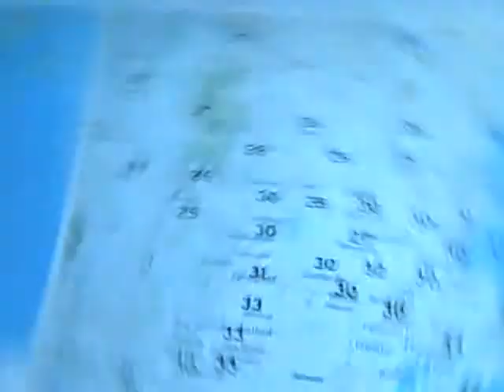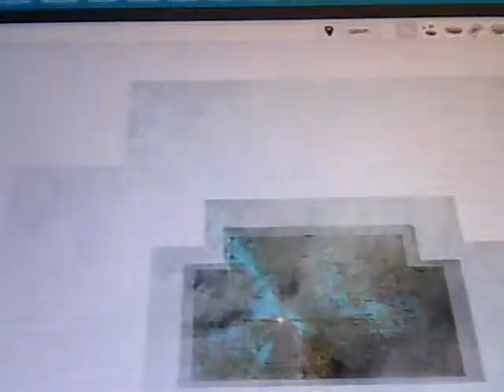Peter Channel 11 o'clock news- Thursday November 27, 2014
A late night look at the latest news headlines, traffic and weather conditions and sports roundup